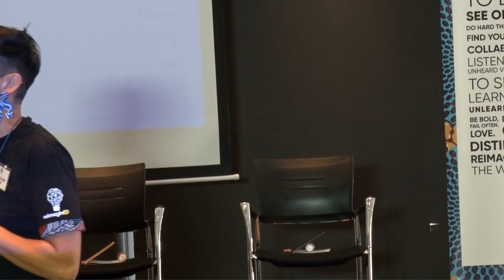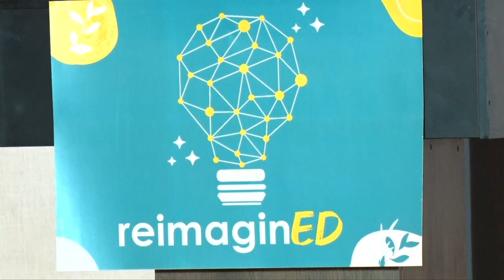ReimaginED Panel Discussion 2021.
The inaugural ReimaginED event on 3rd December 2021, focused on an audience of education leaders, entrepreneurs, policy makers, and funders.

Theme: What is, what if, what now
Attendees participated in an experiential exhibit  that had 3 parts:
What is: showcased the challenges of the current reality in most schools across Kenya
What if?: showcased of 40+ Metis Fellows’ work. One booth/exhibit station per Fellow.
What now: reflection questions  and prompts attendees responded to.

Our key speakers were;
- Ciiru Waweru Waithaka
-Mwihaki Muraguri
-Ruth Mugambi
- Blinky Bill